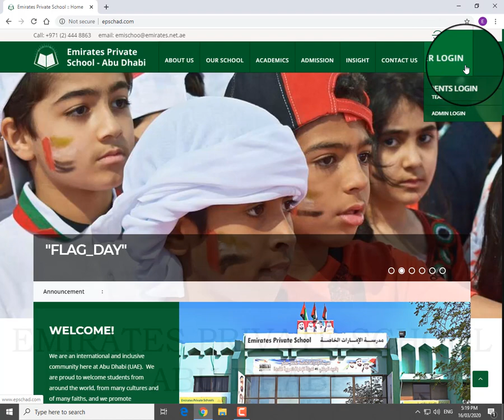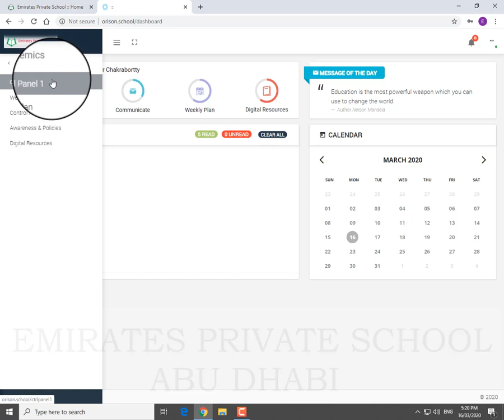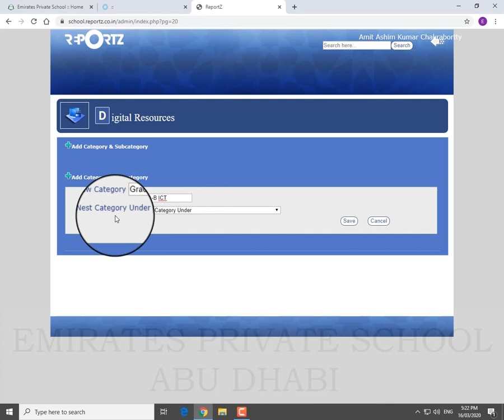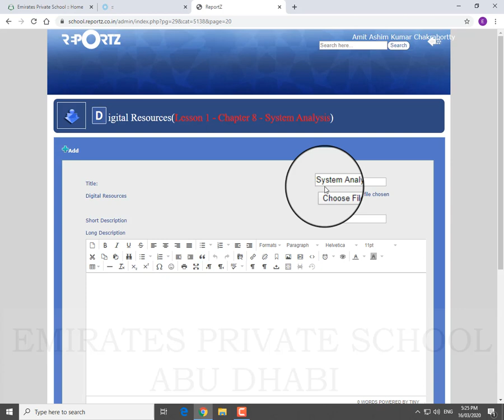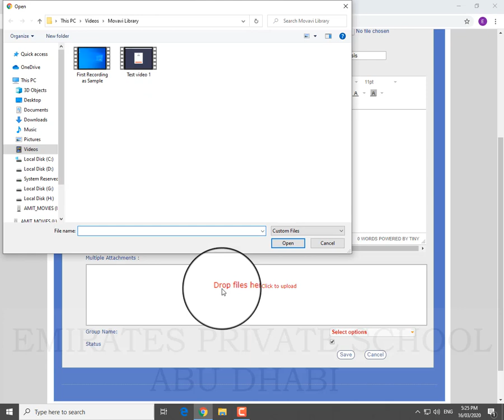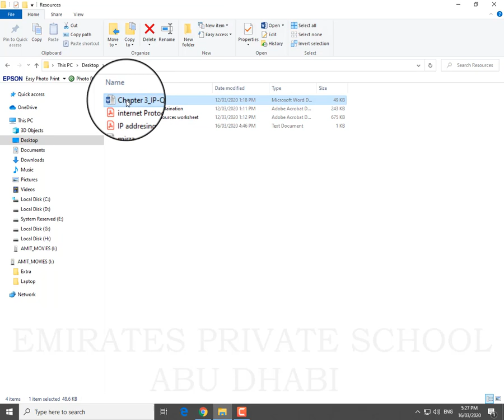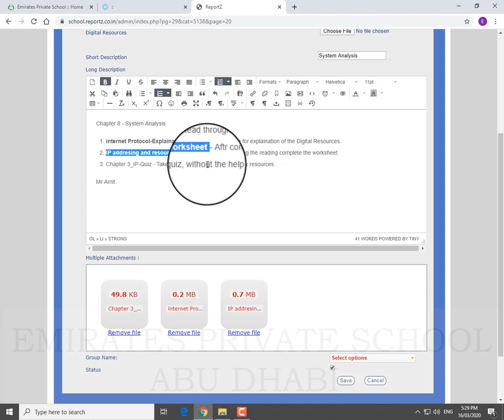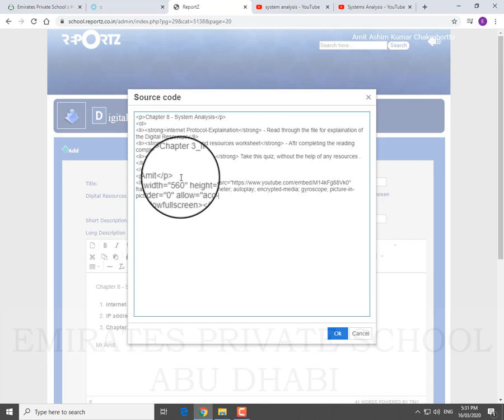Teachers Digital Resources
Teachers video on how to upload data on Digital Resources on the website of EPS.